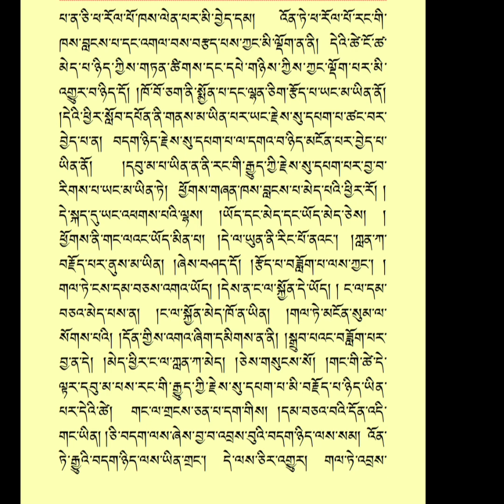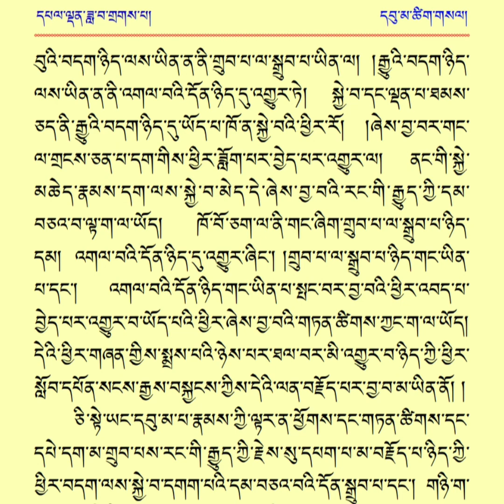༈དབུ་མ་རྕ་བའི་འགྲེལ་པ་ཚིག་གསལ་ལས་ཐལ་བཟློག་གི་སྐོར་བཞུགས་སོ།།༡༽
དབུ་མ་རྕ་བའི་འགྲེལ་པ་ཚིག་གསལ་ལས་ཐལ་བཟློག་གི་སྐོར་བཞུགས་སོ།།
མཛད་པ་པོ  དཔལ་ལྡན་ཟླ་བ་གྲགས་པ།
འཆད་ཁྲིད་པ  མཁན་སྤྲུལ་དགེ་འདུན་རབ་རྒྱས།